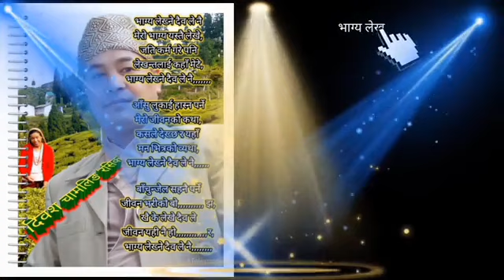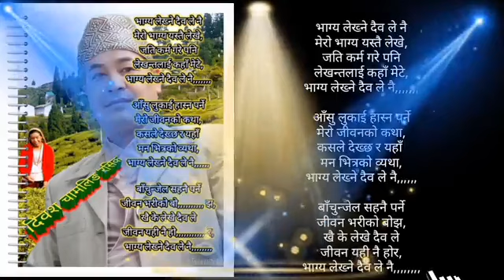गीत गजल,,,,,Samay Darpan Darjeeling ४/०७/२०२०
सानो प्रयास मात्र हो तपाईहरुको मनोरञ्जनको निम्ति यसमा त्रुटि त अवश्य होला माफी चाहन्छु र यसलाई शेयर कमेन्ट्स गर्न नभुल्नुहोला र यस च्यानल लाई subscribe गरेर माया गर्दिनु होला किनकी तपाईहरुको साथ बिना यो च्यानल अधुरो छ।।।